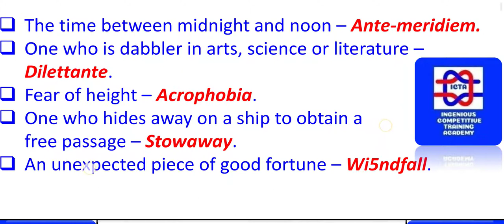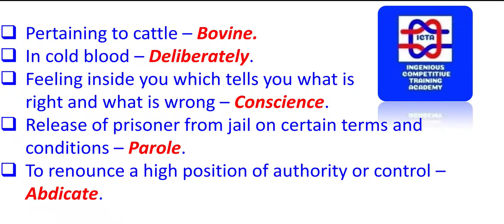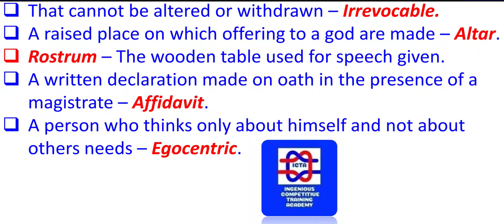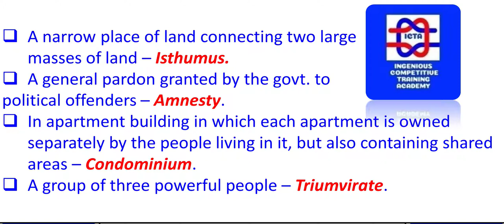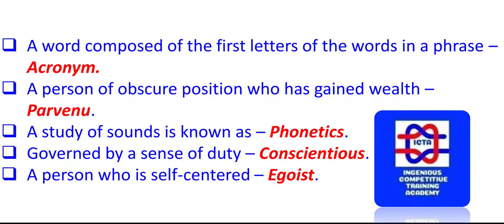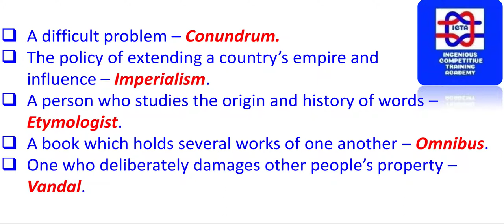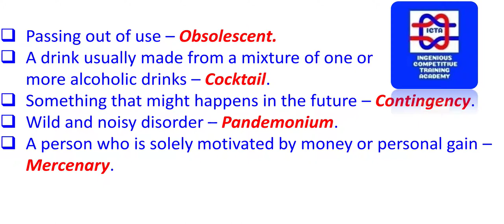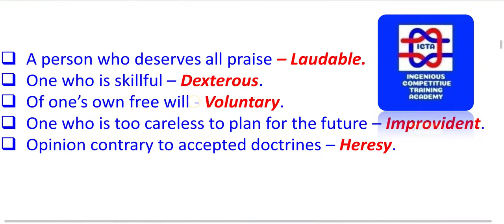ONE WORD SUBSTITUTION, ONE WORD SUBSTITUTION FOR SSC CGL EXAM, ONE WORD SUBSTITUTION FOR SSC CHSL